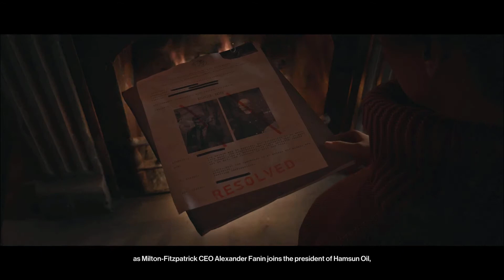HITMAN 3 - ENDING - FAIR WELL AGENT 47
AGENT 47 RETURNS IN THE LATEST HITMAN INSTALLMENT IN THE GAME, 47 TRAVELS TO VARIOUS LOCATIONS AND CARRIES OUT CONTRACTED ASSASSINATIONS, CONTINUING THE STORY OF THE LAST TWO GAMES